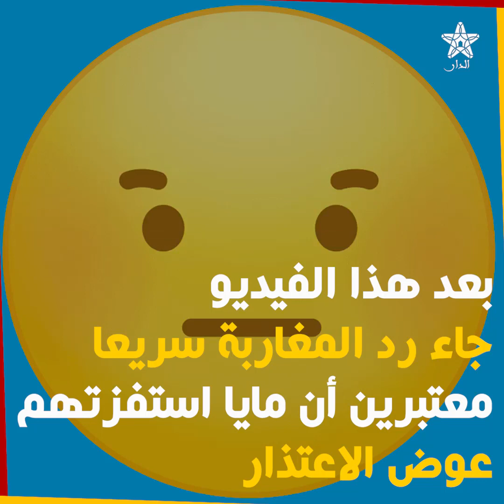تطورات وردود فعل قوية في أعقاب تصريحات الراقصة ‘‘مايا’’ حول نظافة المساجد والمصلين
بعد تصريحات الراقصة ‘‘مايا’’.. هل تتدخل وزارة الأوقاف حفاظا على قدسية المساجد؟